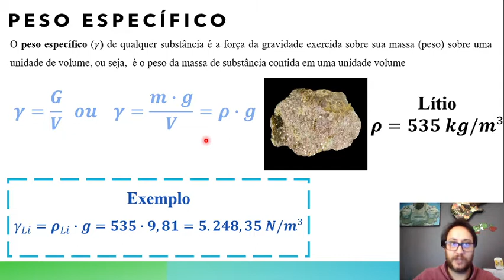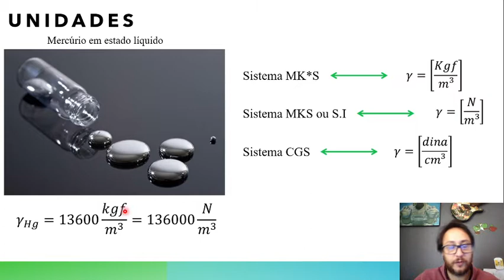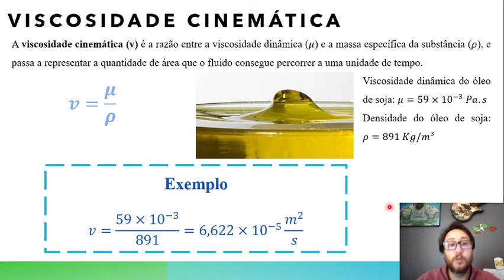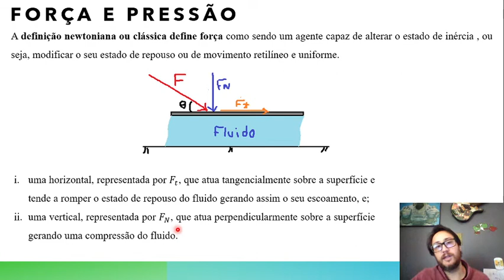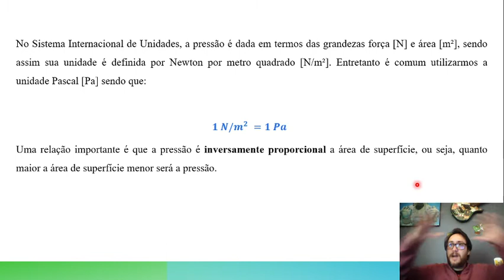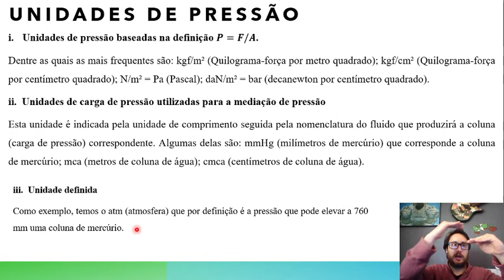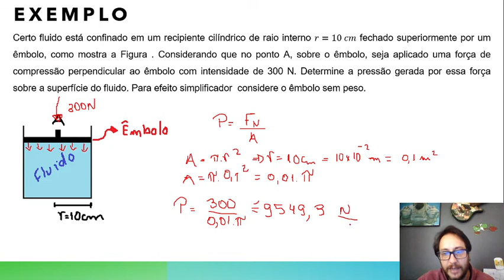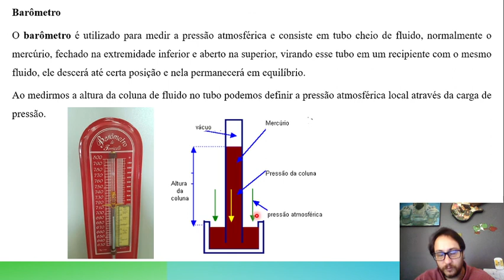Peso Específico e Pressão